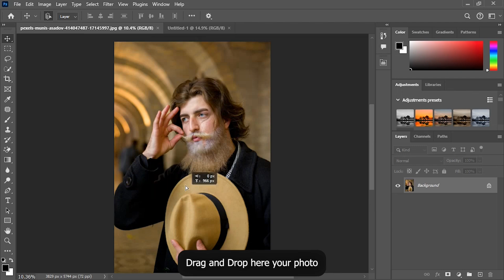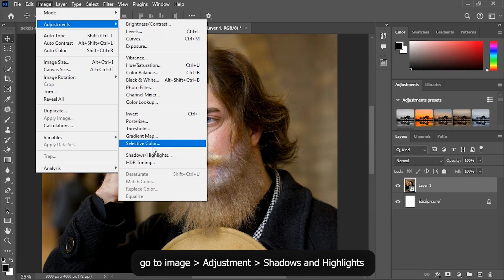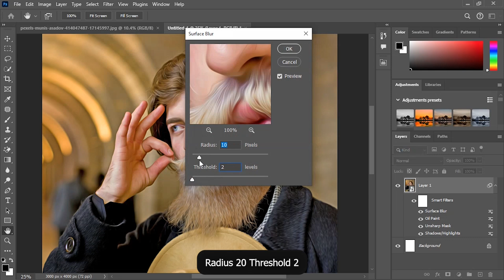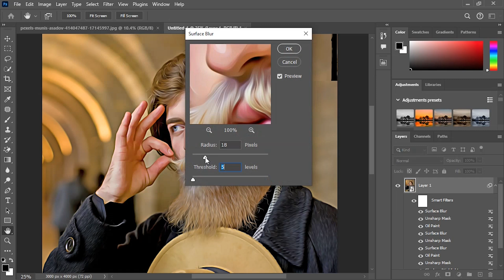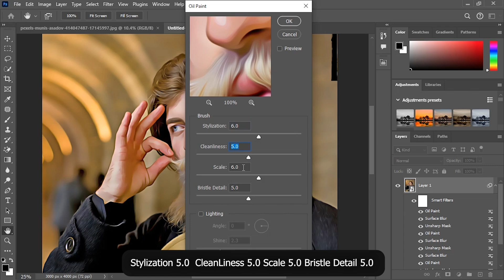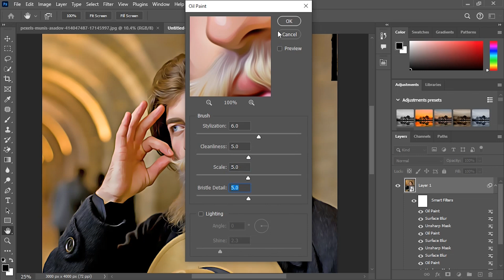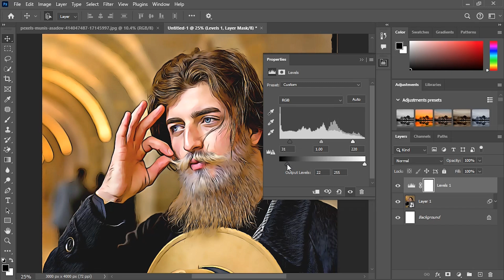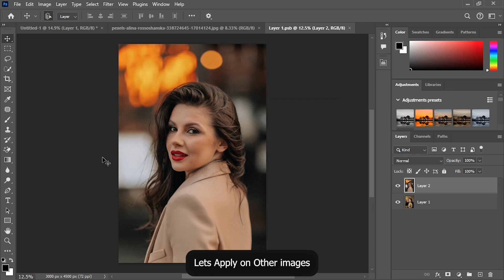Easily Make Cartoon Style Images in Photoshop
Learn how to easily transform your photos into fun, cartoon-style images using Photoshop! In this tutorial, I'll guide you through the simple steps to create a vibrant and eye-catching cartoon effect. Whether you're a beginner or an experienced user, you'll be able to follow along and achieve great results. Perfect for adding a creative twist to your photos.